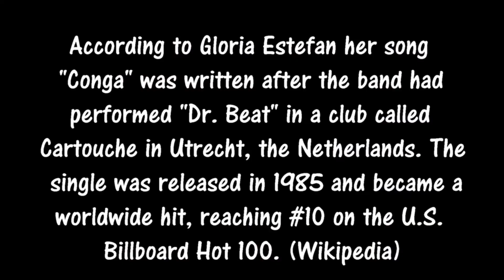Gloria Estefan - On Your Feet ! Premiere in Europe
European Premiere of Gloria Estefan Musical "On Your Feet !" (Utrecht)
According to Gloria Estefan her song "Conga" was written after the band had performed "Dr. Beat" in a club called Cartouche in Utrecht, the Netherlands. The single was released in 1985 and became a worldwide hit, reaching #10 on the U.S. Billboard Hot 100. The European version of the Broadway Musical "On your feet!" about Gloria's life premiered in Utrecht ! According to Gloria this completed the Circle !
Nieuwe musical "On your Feet" in Utrecht Beatrix Theater/ Jaarbeurs 2017
Conga Plein